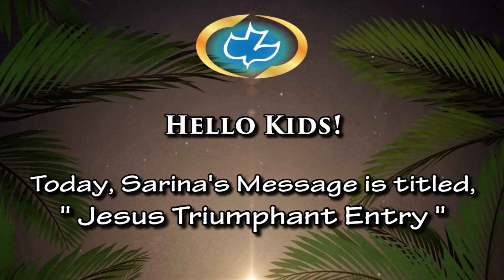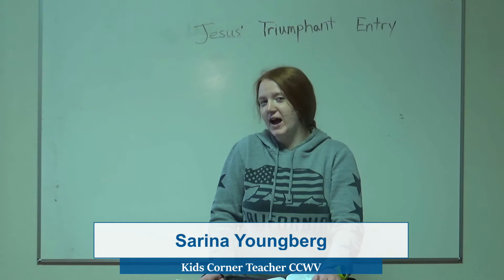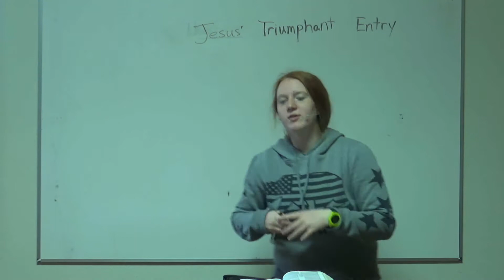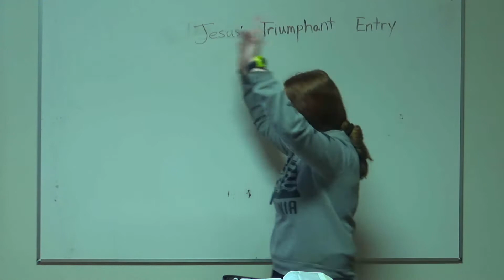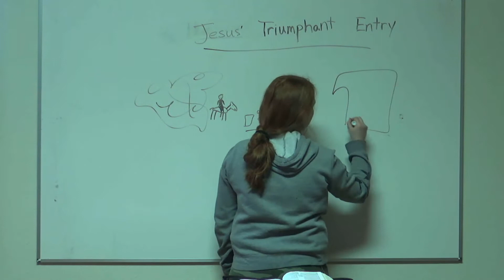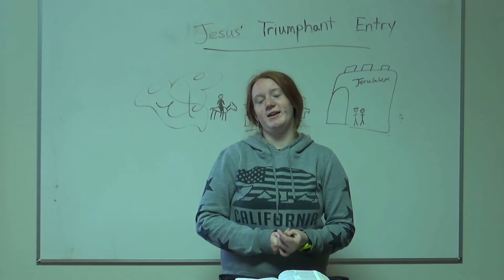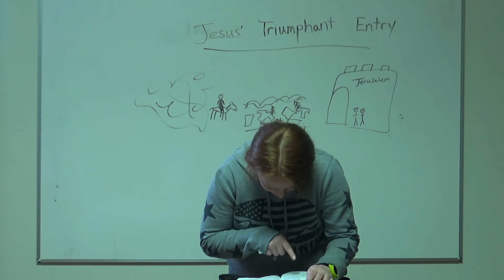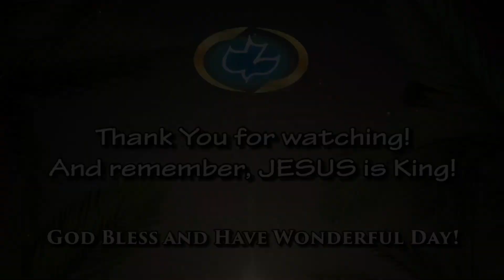Sunday School - Jesus' Triumphant Entry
Sarina is talking to the kids about Palm Sunday